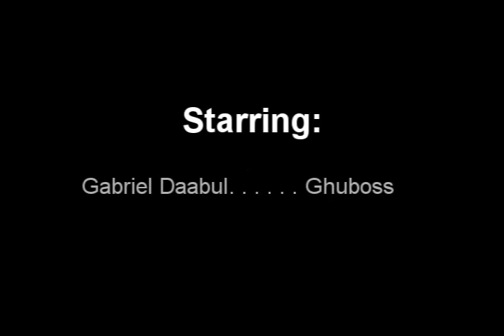Garage Gangs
Garage Gangs - short movie/spoof we made